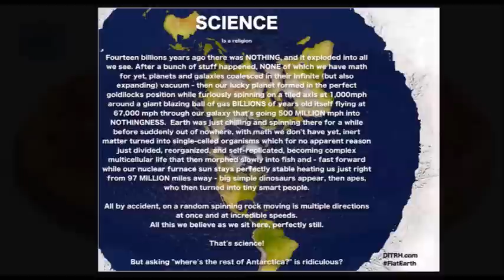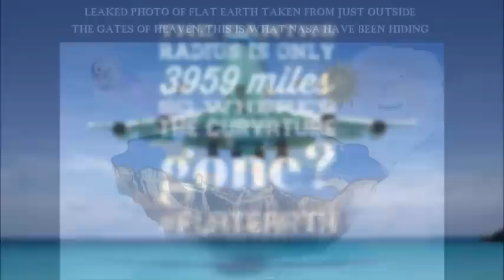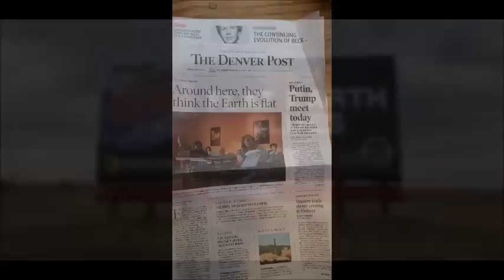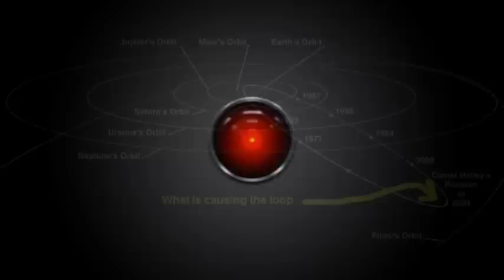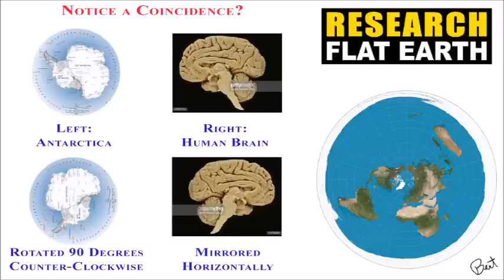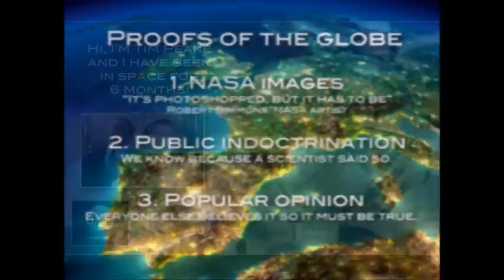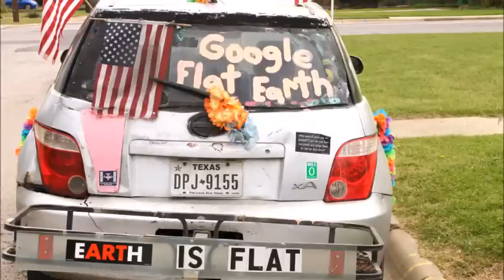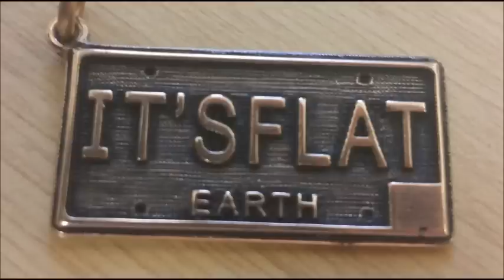Flat Earth Clues interview 398 Enter The Asylum ✅